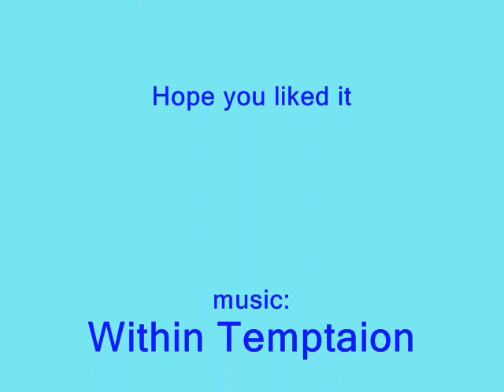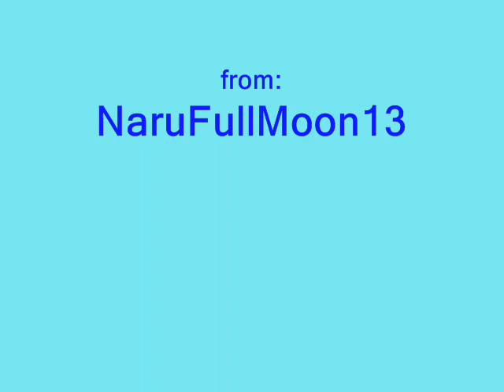Anime Angels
yeehhaa my second video
hope jou like it
i don't own the pictures and music anymore :P